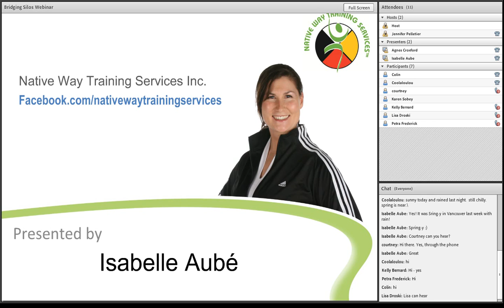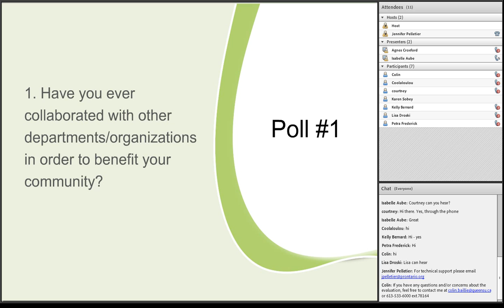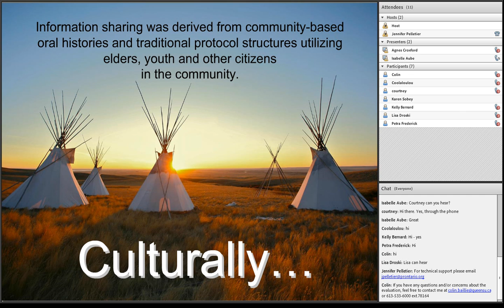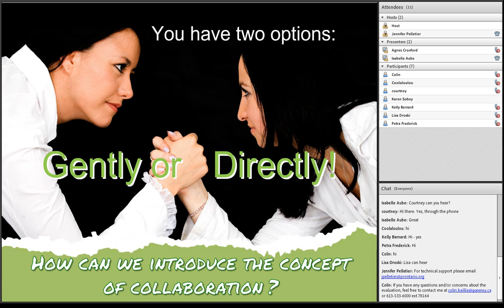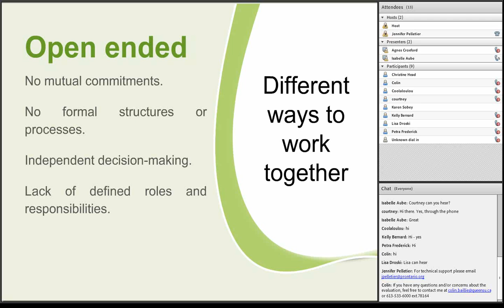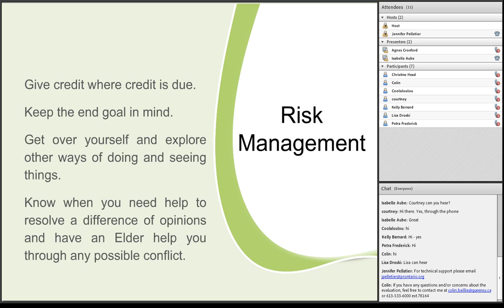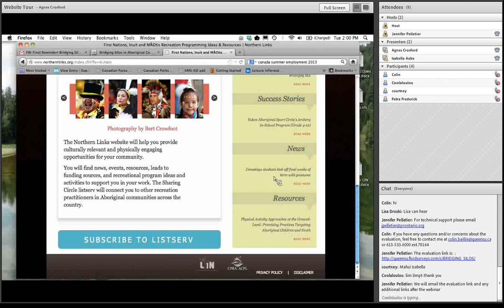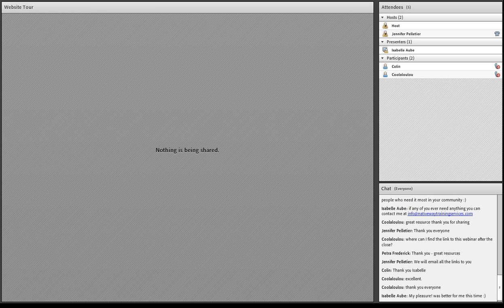Bridging Silos in Aboriginal Communities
Explore a model where all departments are working together for the greater good of the youth of the community and learn some of the things you can do to start the same process in your own community.